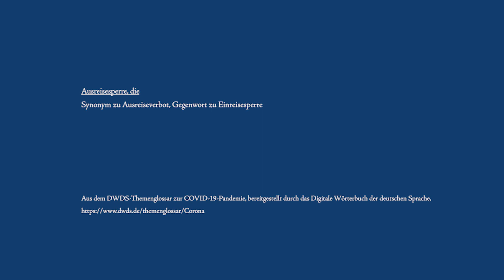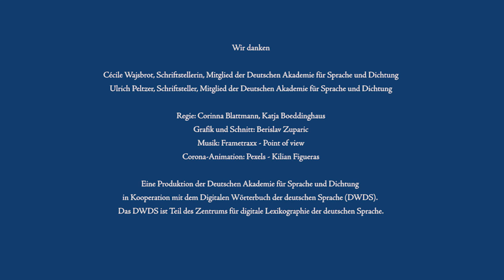Coronas Wörter | Folge 7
Eine Gesprächsreihe der Deutschen Akademie für Sprache und Dichtung in Kooperation mit dem Digitalen Wörterbuch der deutschen Sprache (DWDS)

Die COVID-19-Pandemie verändert vieles, auch unseren Sprachgebrauch. Neue Wörter entstehen, Fachausdrücke gehen in Alltagssprache über, vertraute Wörter werden mit neuer Bedeutung aufgeladen. Diesen Veränderungen gehen Mitglieder der Deutschen Akademie für Sprache und Dichtung in Zwiegesprächen nach.